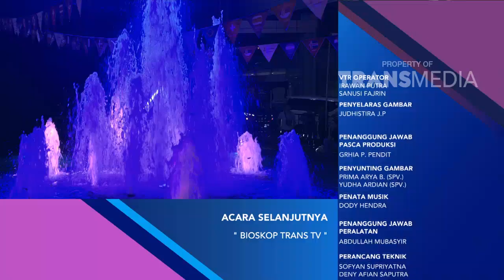KONSER 100 HARI MENUJU PIALA DUNIA 2018 Part 8